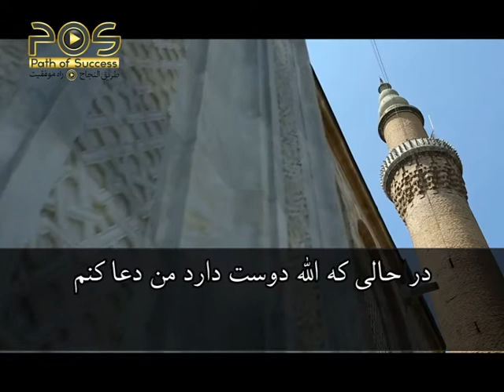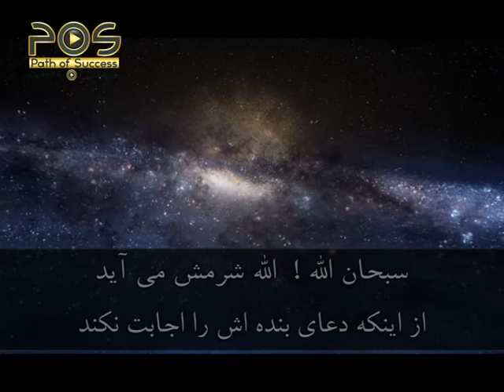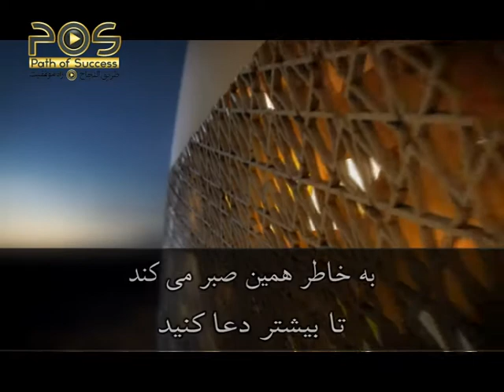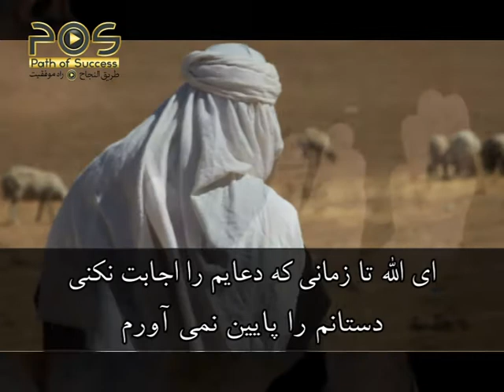کلیپ انگلیسی دعا / با زیرنویس فارسی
مدت:    05:00